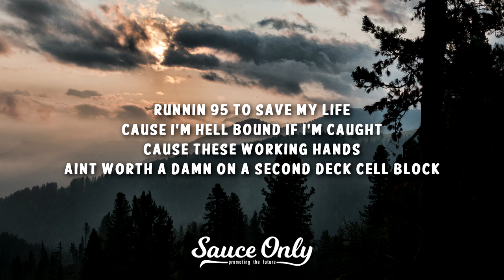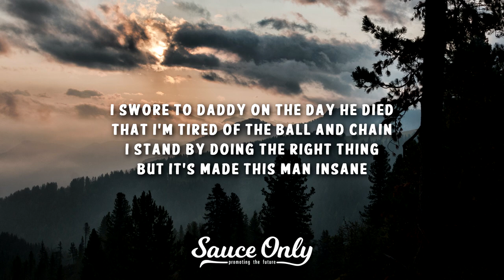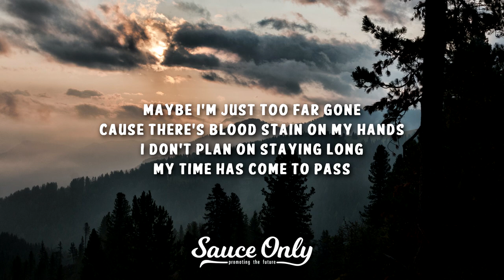Eddie Flint - Mad Man (Lyrics)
» Lyrics for "Mad Man" by Eddie Flint:

Runnin 95 to save my life cause I’m hell bound if I’m caught
Cause these working hands ain’t worth a damn on a second deck cell block
All my days I’ve suffered, grown custom to the pain
I am just a sinner who you look down on and blame

You don’t know what I’ve been through
Did you ever think to ask
I don’t know what else to do
My time, has come, to pass

Cause I’m a mad man a bad man there’s outlaw in my veins
I’m a rough raised son of a gun, not the type to stay
It’s not your kind of livin, it sure as hell is mine
And I’ll be a survivor, until the end of time

I might not be a good man, I’m more than you believe
The devil crossed my path one day and I scared that poor boy clean

I swore to daddy on the day he died that I’m tired of the ball and chain
I stand by doing the right thing but its made this man insane

Maybe I’m just too far gone, cause there’s blood stain on my hands
I don’t plan on staying long, my time, has come, to pass